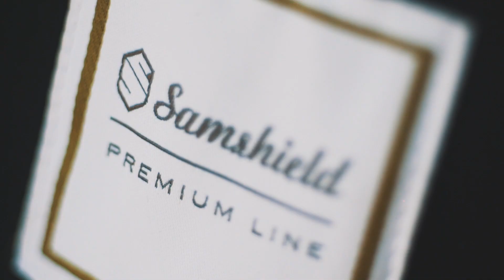Where everything has begun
The Samshield adventure has begun in Chantilly, France, in 2005. Originally, only few riders from the region had acquire the first Samshield helmets. Today, the brand is recognized and distributed all over the world. The French rider Nicolas Delmotte is one of our first ambassadors. More than 10 years later, he always trusts us for his equipment and brings us a precious help for the development of new products. Our collaboration was born from our same passion for technology, performance and competition. The Chantilly Jumping is like a remember of this journey which all led us to where we are today.